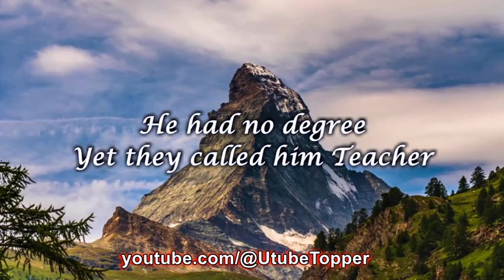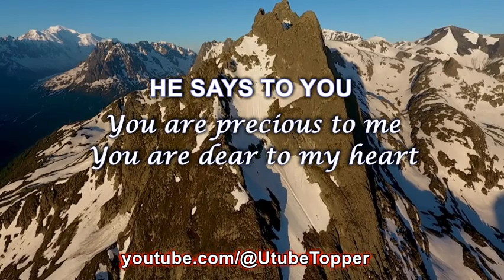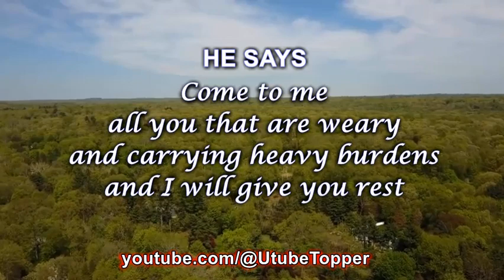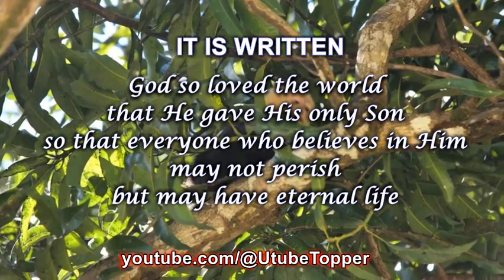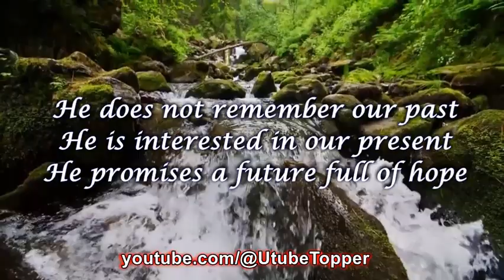Relaxing Calming Music For Stress Relief Meditation Relaxation Insomnia And Zen Deep Sleep Sleeping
*Available On Our Channel*
Beautiful Scenery Videos With Instrumental Music Videos For Meditation Positive Energy Relaxing Stress Relief Calm Zen Relax Deep Soothing Sleep Calming Spa Hypnosis Mind Body Massage Sleeping Study With Nature Sounds Rain Water YouTube Soft Studying Healing Morning Yoga Tibetan Buddhist Chinese Japanese Peaceful Help You Insomnia Ambient Beautiful Ocean Guitar Flute Piano Harp Relaxation Of 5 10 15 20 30 Minutes And Of 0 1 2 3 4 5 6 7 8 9 Hours Waterfalls Springs Birds Flowers Nice Chillout Lounge Sunrise Sunset Songs Sea Waves Romantic Delta Waves Theta Waves Chill Focus Aquarium Lofi Concentration Live Therapy Forest Reading Go To Sleep Best Happy Babies Kids Disney Animals Dogs Cats Violin To Fall Asleep Fast Fireplace Thunder Blues Jazz Soul Minecraft Chakra 432 Hz Anxiety Spiritual Mindfulness Binaural Beats Reiki Indian Angel Isha Osho Angel Saxophone Black Screen Lullaby Negative Energy Bedtime Rivers Mountains Snow Alpha Waves 432 Hz and more.

LIST OF VIDEOS: Beautiful Piano Flute Guitar Relaxing Calming Soft Soothing Instrumental Music For Relaxation Meditation Healing Mind Body Stress Relief Anxiety Insomnia Help You Positive Energy Study Focus Zen Spa Massage Therapy And Calm Relax Deep Sleep Sleeping With Nature Sounds Water Rain Ocean Alpha Delta Theta Waves Plus Binaural Beats. Morning to Night Indian Native American Tibetan Japanese Classical Music Mix For Adults To Kids And Even To Calm Down Dogs To Cats. Also Very Beautiful Scenery Videos With Forest Rivers Waterfalls Rivers Streams Landscapes Mountains Lakes Rocks Birds Flowers Animals Thunder Wind Snow Lightening Clouds Islands Seas Oceans Water Bach Butterflies Insects Sunrise Sunset.